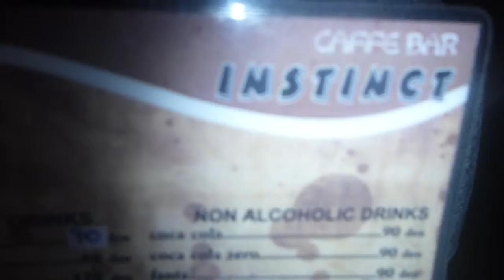Coffee at Instinct Cafe in Ohrid Macedonia December 2014